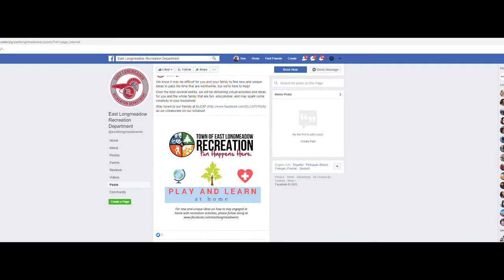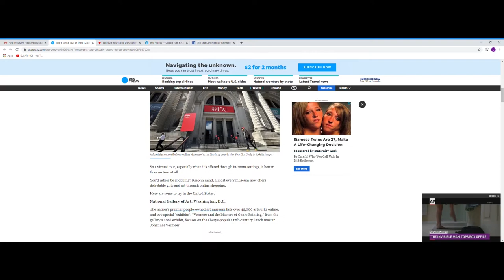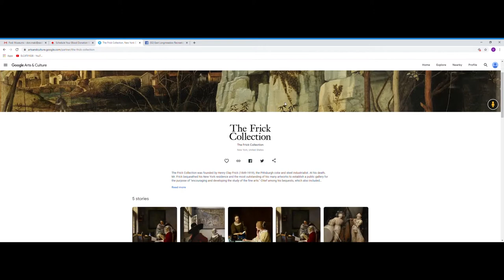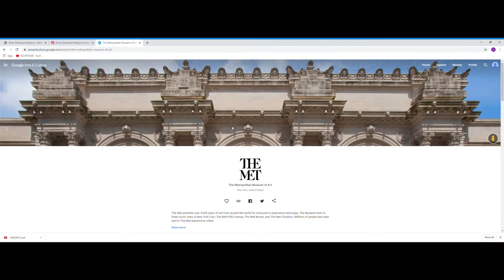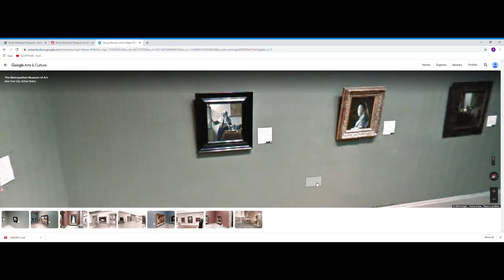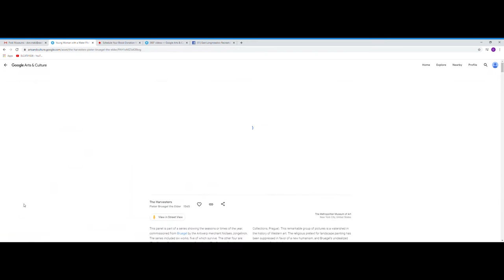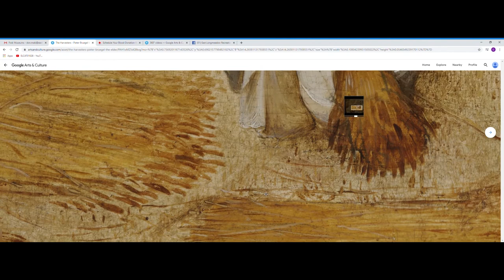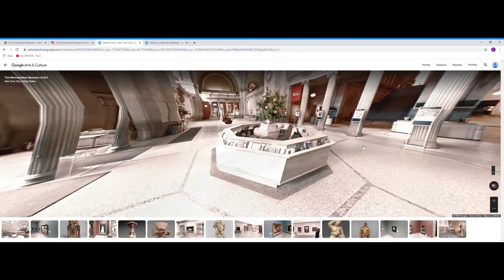Welcome to Play and Learn at Home - Virtual Museum!